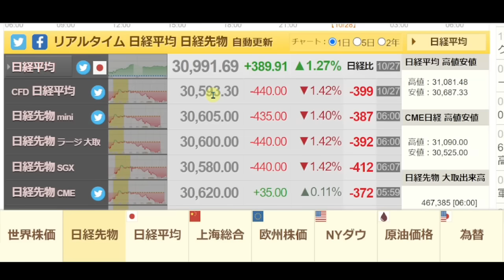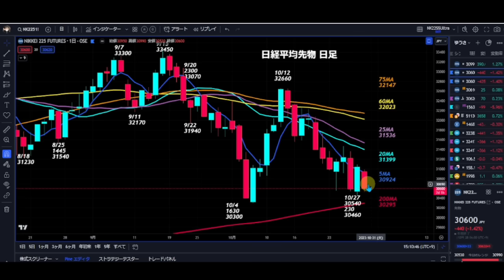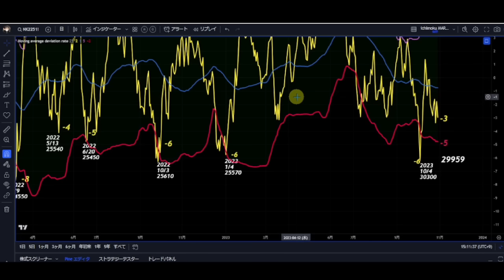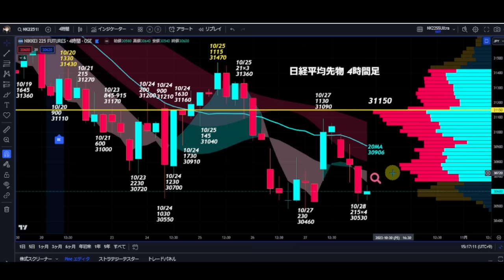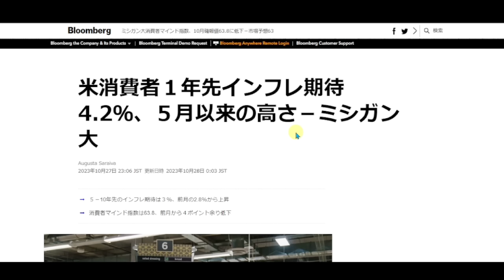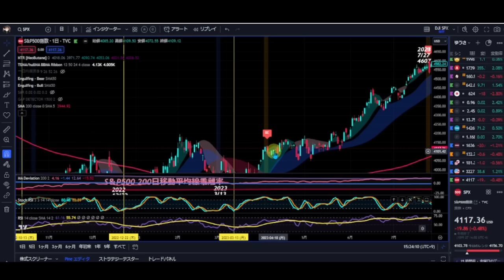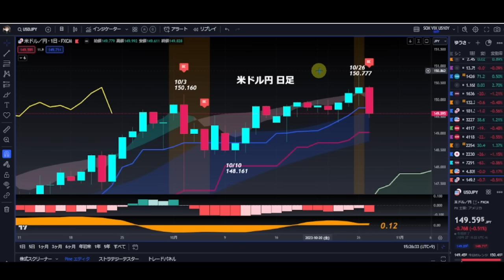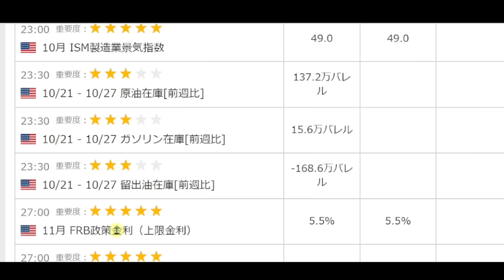2023/10/28【日経平均先物】ナイトで再び急落⚡ついに日経平均は3万円を割れるのか!?日銀会合🏦とFOMCで嵐の予感🌪日経平均来週相場展望🤔📊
★【メンバーシップ】ご登録お待ちしております📈👍★

🆕【ゆーらんどSuper】
ポチっと登録よろしくです🤔

【note】ゆうさんトレーダーズ株式投資部🤔

【Instagram】ゆうさんトレーダーズ株式投資部🤔

出典
【nikkei225jp.com】225リアルタイムチャート